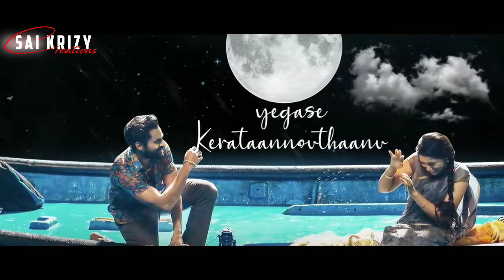Jala Jala Jalapaatham Nuvvu Dj Song Remix By Dj Srikanth Blnr × Dj Sai KrizY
💕🎧 Use The Headphones For Best Sound Quality 🎧💕

💕 Song Name :- Jala Jala Jalapaatham Nuvvu Dj Song Remix By Dj Srikanth Blnr × Dj Sai KrizY

Jala Jala Jalapaatham Nuvvu Dj Song Remix By Dj Srikanth Blnr × Dj Sai KrizY Only on Dj Sai KrizY audios and videos.

Keep Supporting Me For More Updates...
Dj Sai KrizY
Love You All
Comment U r FeedBacks...
Dil Se
Dj Sai KrizY 😘